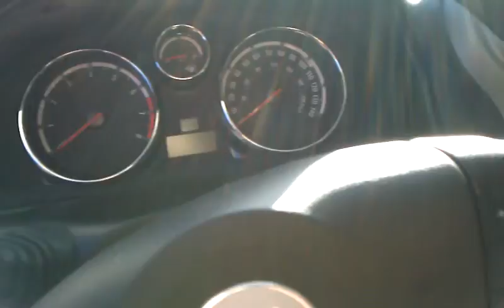October 2, 2012 9:42 AM